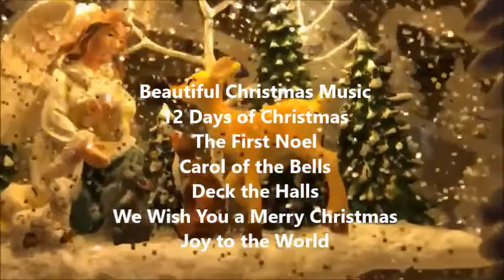Li W TV 114 Christmas and Hew Year Greetings from Virginia with 6 Classic Christmas Songs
Beautiful Christmas Music
12 Days of Christmas